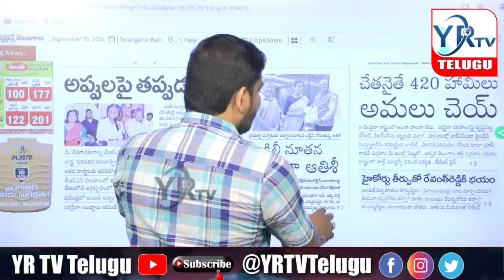బోగస్ హామీలు...? చేతులెత్తేసిన ప్రభుత్వం...? షాక్ లో ప్రభుత్వం...? | YR TV Telugu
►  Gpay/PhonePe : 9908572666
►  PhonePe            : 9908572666